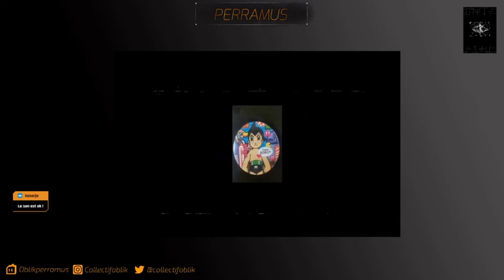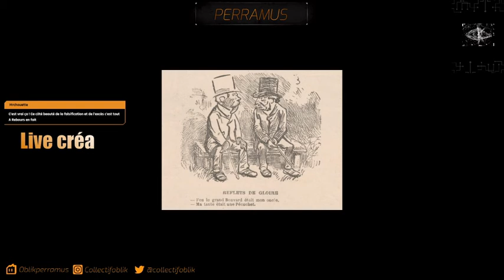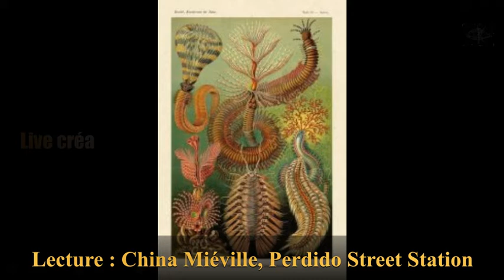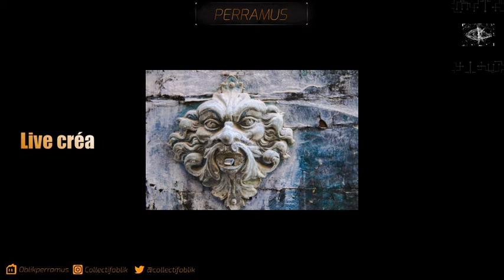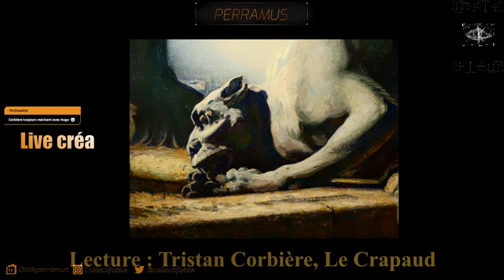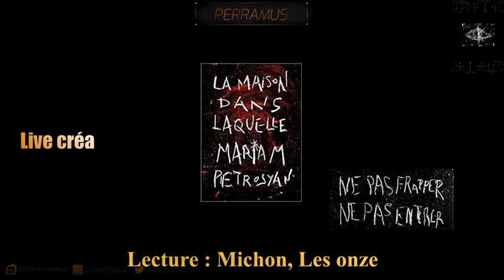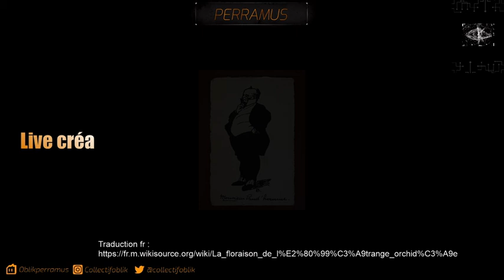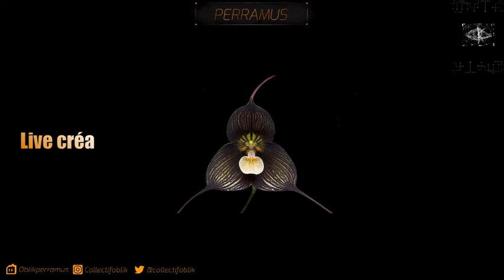[MONSTRUOSITÉS] Live créa : Lectures monstrueuses (21/05)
Live périphérique du collectif Oblik, où on lit des extraits de textes littéraires autour du monstre, et où on les commente ensemble.

Extraits lus :
 - Jean Lorrain - Narkiss 0:04:11
- Baudelaire - Une charogne 0:16:02
- Gustave Flaubert - Hérodiade 0:23:28
- China Miéville - Perdido Street Station 0:43:42
- Ayerdhal et Jean-Claude Dunyach - Étoiles mourantes 1:16:00
- Tristan Corbière - Le crapaud 1:26:52
- Jorge Luis Borgès - La Demeure d'Astérion 1:30:30
- Pierre Michon - Les onze 1:49:44
- H.G Wells (et non Welles !) - La mystérieuse floraison de l'orchidée 1:57:40

Intervenants : Philippe Maïsetti, Alphonsine, Big Darsh, Andréa, Rapha, Clément Nosferalis

Musiques : CloudKicker - Night /Chiraz - Whisper / Zéro Project - Ilotana /Miyuu - Hold On / Ona - Poison / Punch Deck - Destabilized